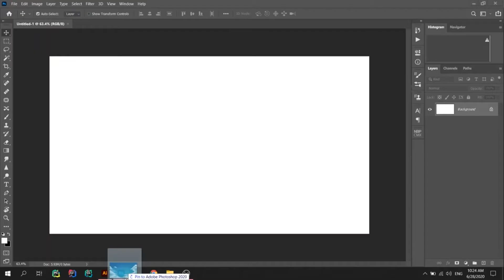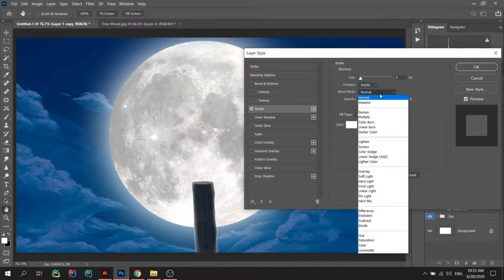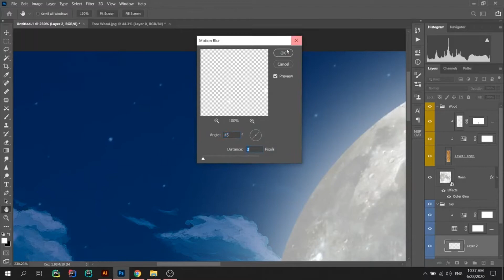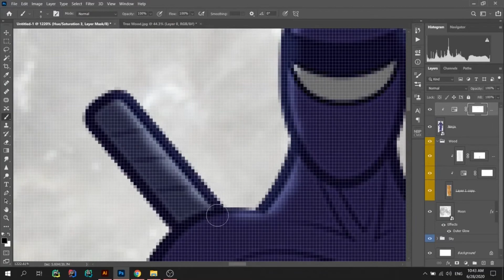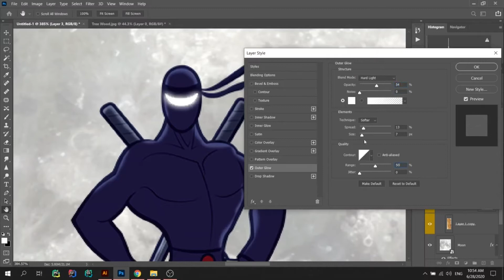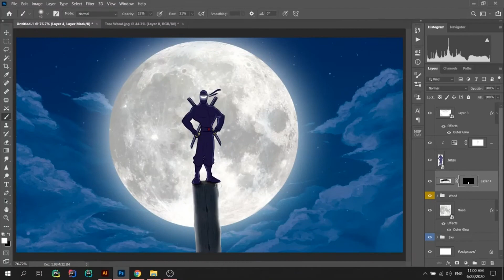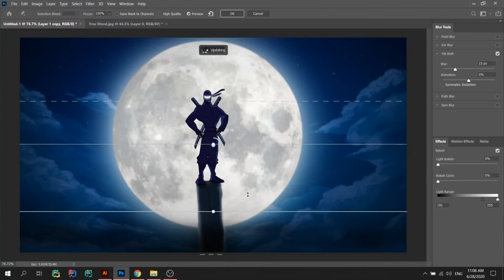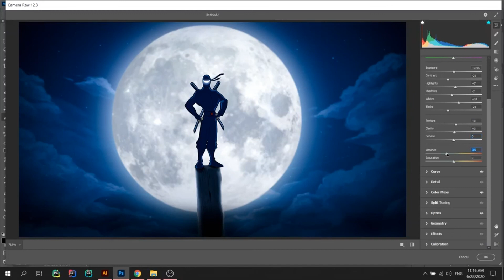Ninja | Photoshop Manipulation